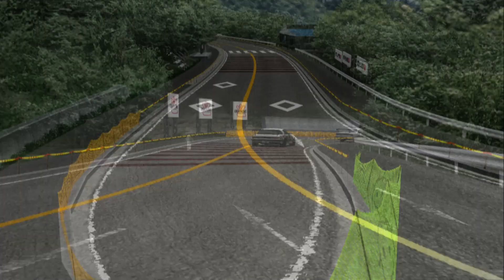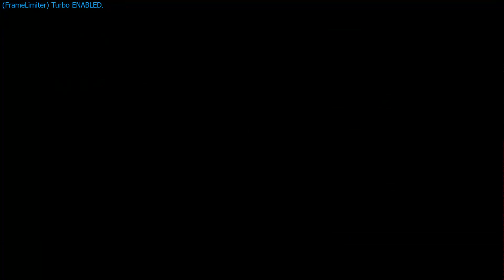[PCSX2] Tokyo Xtreme Drift 2 | Day 37